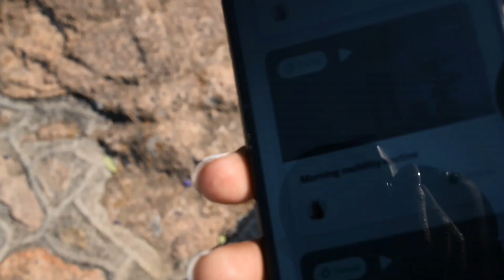Get My Health And Wellness Secret Routine with Incorpo Studio vlog | Debra Hlabangana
Let me introduce you to how l have kept we'll and in shape!
In March 2023 l came across @incorpostudio through my brand managing work with Ken Sharpe and l had faith in them.

I have been using their program since then.
I got my one year subscription from that time and l have been using this application. The designed programs that include pilates, stretches etc and are so good for my body and the flow of my mind. When l started l had shoulder/back pain from sitting long hours at the office. My most favourite is the Morning mobility routine and the HIIT workout - both have not only managed the pain, keep me toned but boosted my confidence as well.

So as l officially introduce you to my journey with Incorpo Studio, l hope to share authentic results that will encourage you to take up the programs too and achieve your fitness goals!

LOCATION:
Thanks to @koMadida Bulawayo